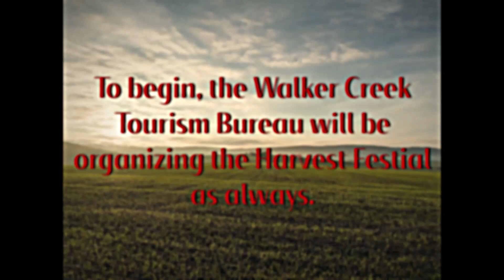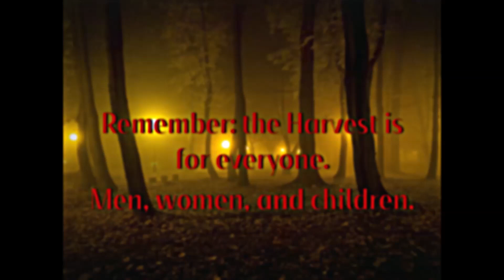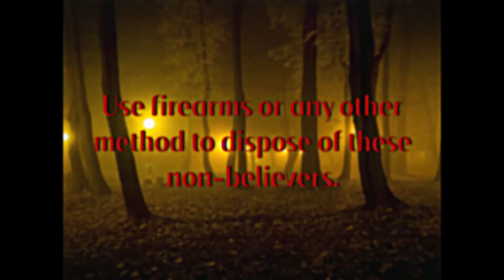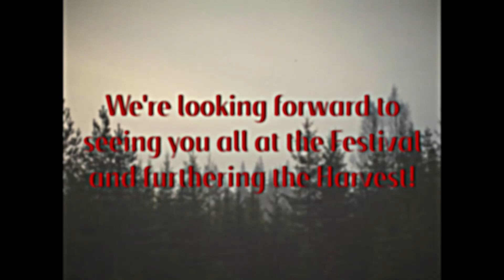"Festival Preparations" - Walker Creek Broadcast Station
The tapes have been slowly getting closer to the date of the 1989 Harvest Festival. Looks like we're almost there. I'm pretty desensitized to the Hosted and their bullshit at this point but even I'm anxious to see where this goes. They're getting ready and preparing at this point in the timeline. We'll find out soon what actually happened.

We're nearing the end of the tapes here. Only a few more left. But thanks for sticking by me so far. I'm still committed to getting answers no matter what.

As a side note, we discovered the Message Archive a few days ago and...it's honestly insane. There's several hours worth of content here and it has a lot of important information. Go take a look